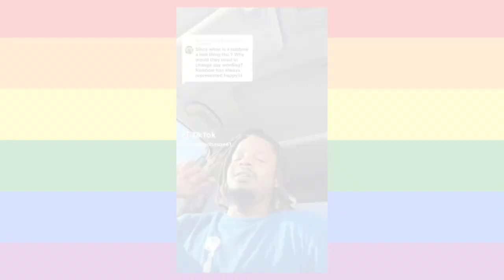The King Churro Chronicles: We Are A Rainbow of Possibilities.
July 26, 2023:  Yesterday, my new coworker posted "controversy" on Tik-Tok, meant to provoke thought and "trigger" some people. Using sensationalism as a means to grow bigger on social media.

Some would say, he took the message in the wrong direction by not interpreting the message the way it was meant to be interpreted. But maybe if someone sees what he saw, he would get more likes, shares and follows. Possibly.

Support the Uncle Ray Foundation!